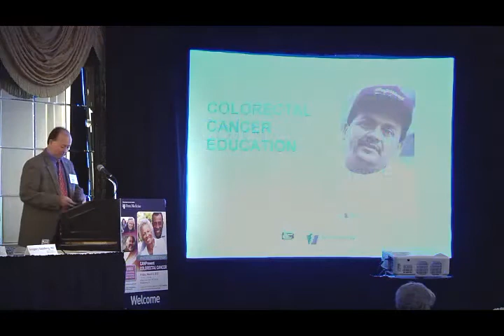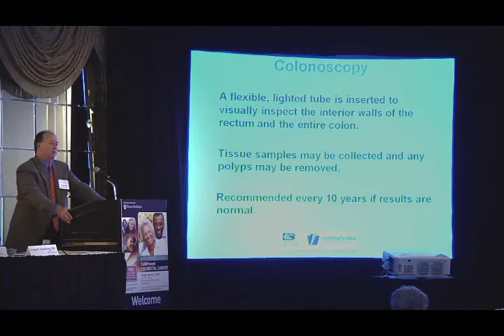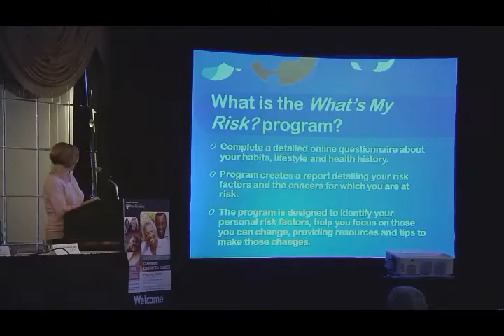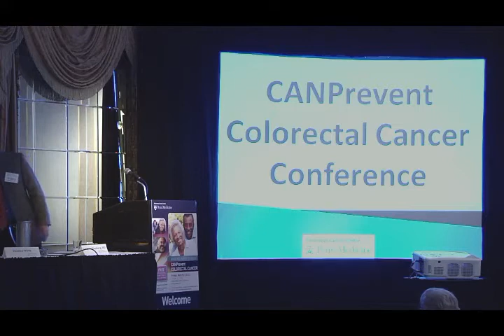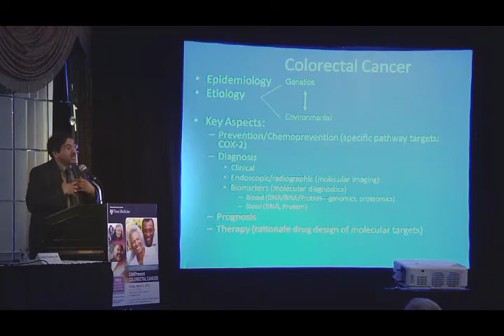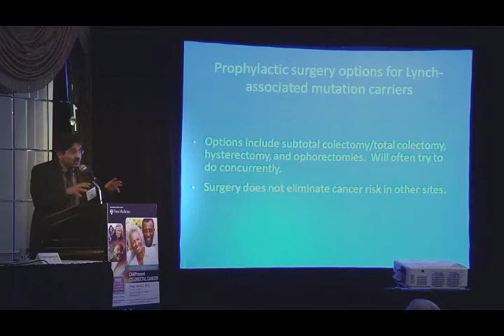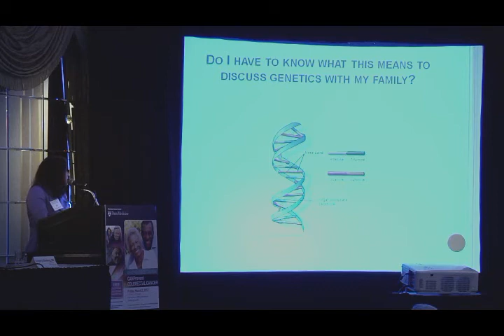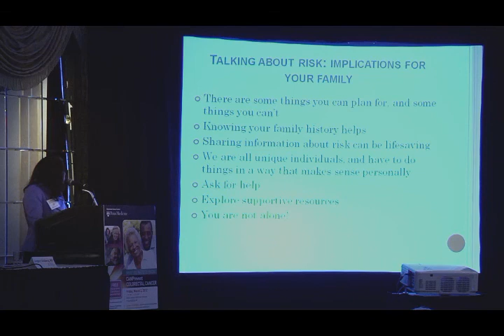2012 CANPrevent Colorectal Cancer - What You Need to Know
CANPrevent ColorectalCancer is a half-day symposium designed to help those at risk for colorectal cancer. CANPrevent is a prevention series featuring experts from Penn's Abramson Cancer Center.